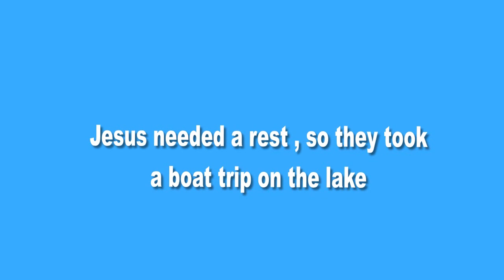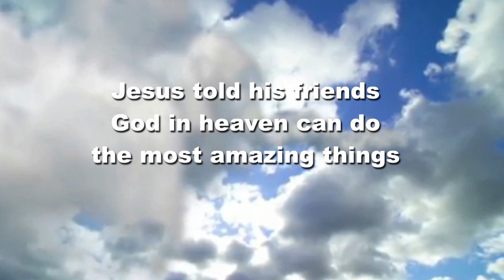The marvellous picnic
Our latest bible story